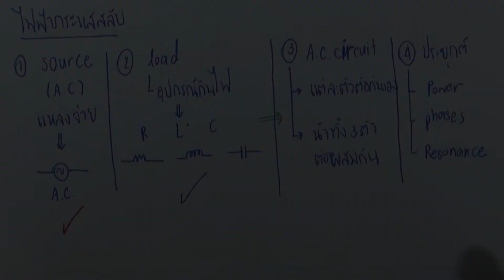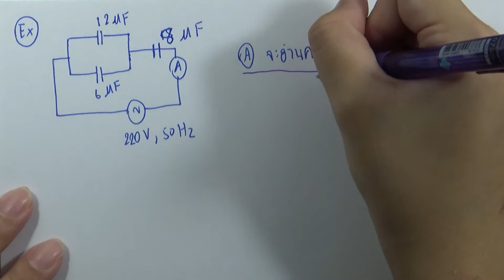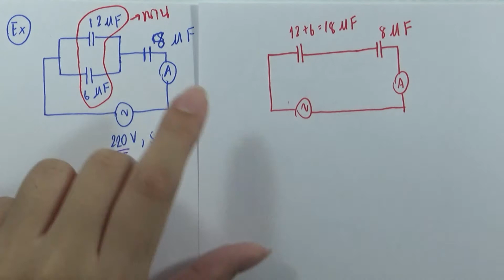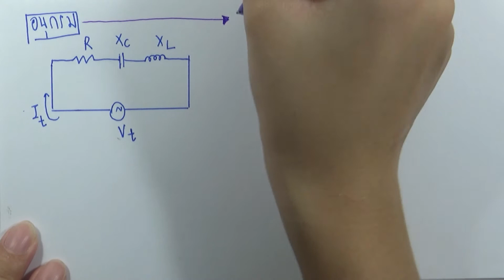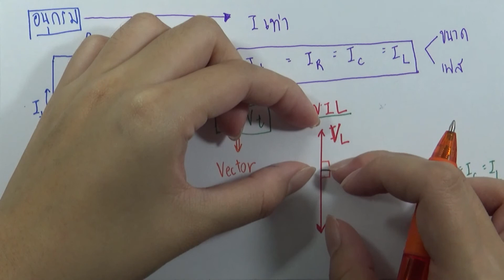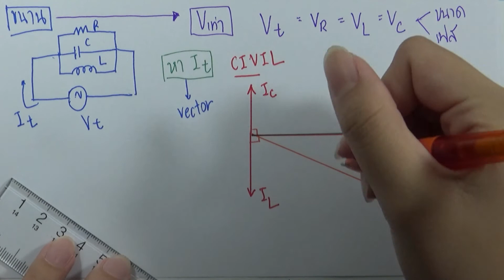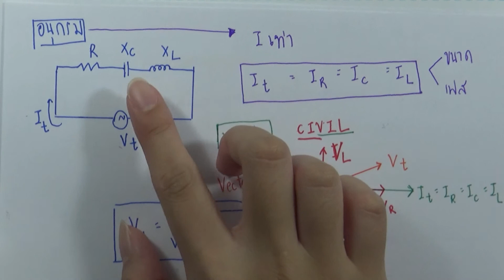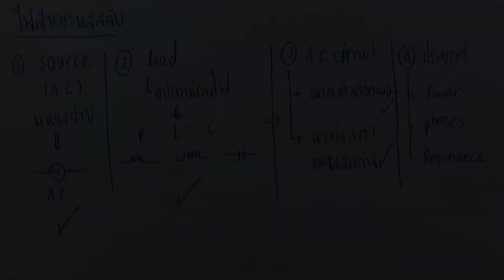เฉลยข้อสอบฟิสิกส์ สามัญ9วิชา มีนาคม ปี2561 ข้อ17 : ความรู้ที่ใช้ ตอน03